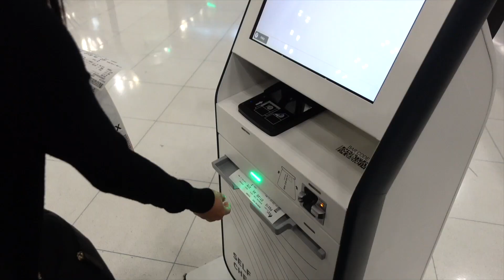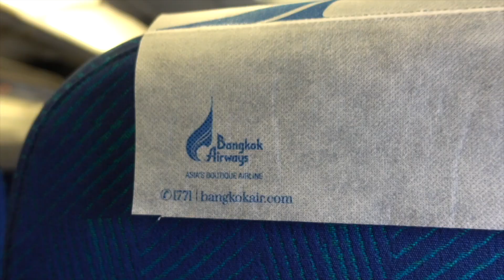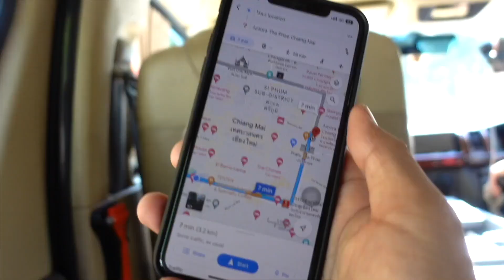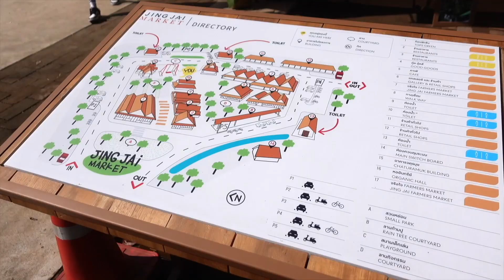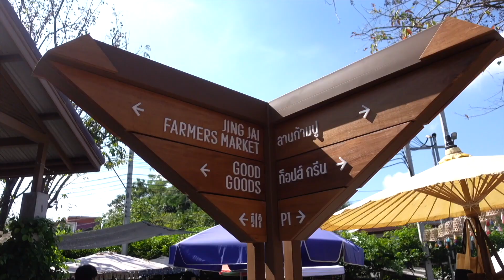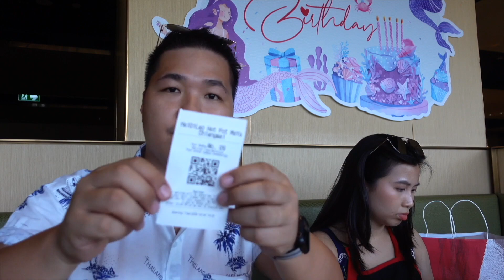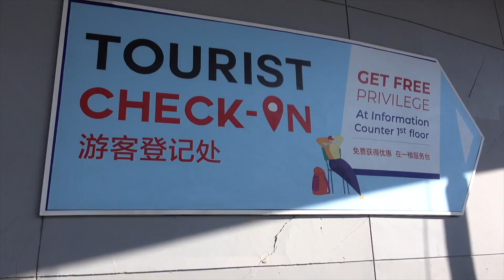🇹🇭 ChiangMai ⛰️｜🛍️ Jing Jai Market ｜Hai Di Liao 🍲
The third episode of our Thailand Honeymoon Vlog series where we bring you to ChiangMai and check out what's there! After checking out from our hotel which we only slept there for 6 hours - Golden Foyer Suvarnabhumi Airport Hotel, our Chiang Mai day was a full one - with HDL brunch, shopping for Lily's stuff and etc! 🇹🇭

Stay tune for more Thailand videos coming up!

xx